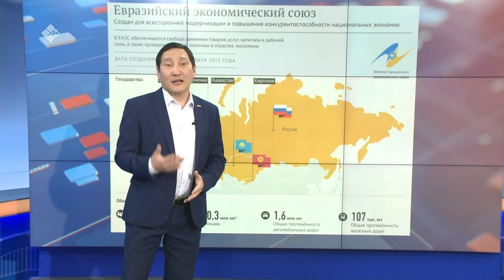«Сэмсэ тыл» биэриигэ: Евразийскай экономическай союз дьылҕатын туһунан (13.02.20)